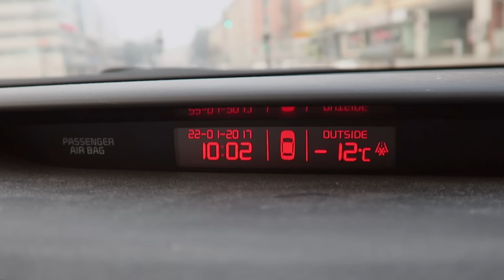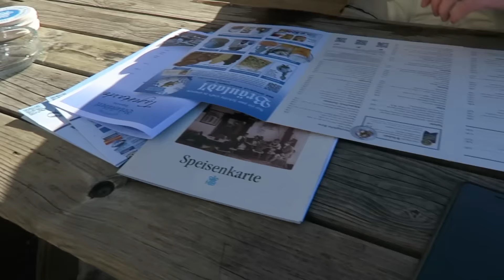VLOG - ALPES ALEMÃES NO INVERNO | NEVE NA ALEMANHA - Kezia Happuck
Para mostrar um pouquinho para vocês a minha vida aqui na Alemanha, eu decidi gravar esse vídeo onde eu passo o dia indo fazer fotos na neve e descer a montanha com um trenozinho, mais conhecido por ser um esporte chamado Bobsleigh. O dia saiu um pouco do planejado, mas no final valeu a pena e nós tivemos um dia excelente. Eu espero que vocês gostem de Vlogs e se você estiver lendo aqui, me deixa um comentário aqui em baixo me contando qual a temperatura mais baixa que você já presenciou! A minha foi - 17 Graus. haha Bem frio né!?